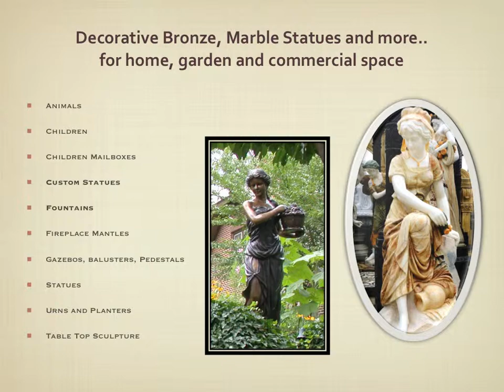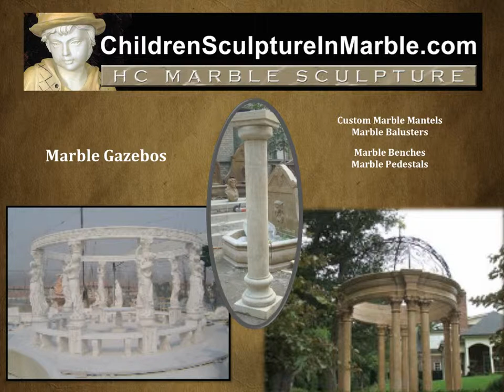HCMS Sculpture Introduction Video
We feature Beautiful Decorative Bronze and Marble Sculpture and Statues for your Home Decor, Outdoor Garden or Lawn and Commercial location. Inquire about our Custom Statuary. See what we have to offer. Free Delivery; USA in the Lower 48 States.

Song: Autumn Leaves
Artist: Dennis Marcellino and Mark Stefani
Album; An Evening To Remember